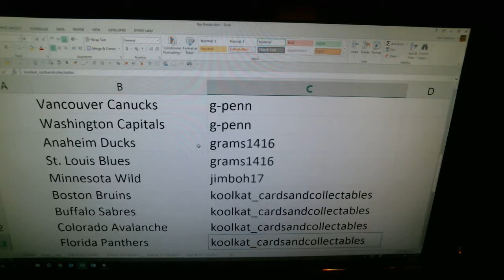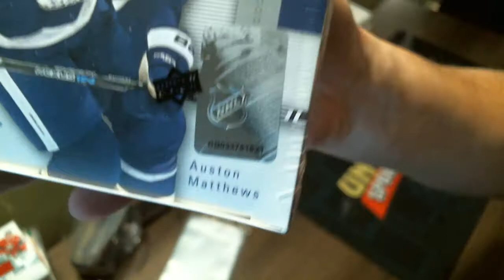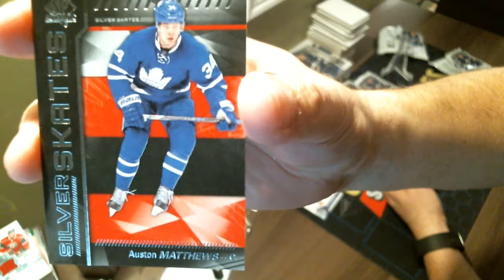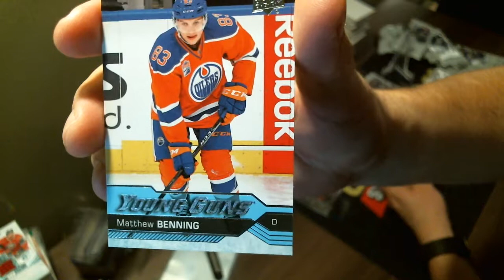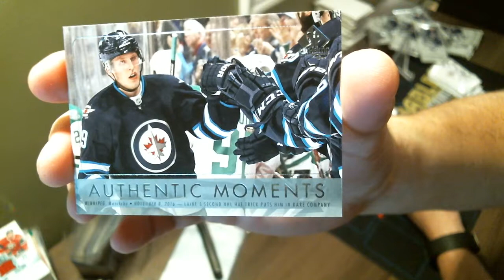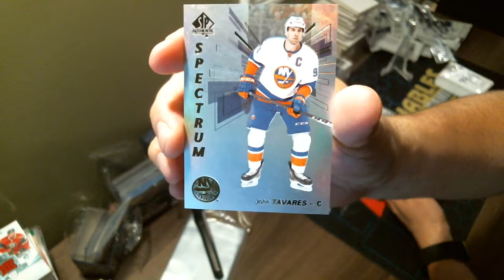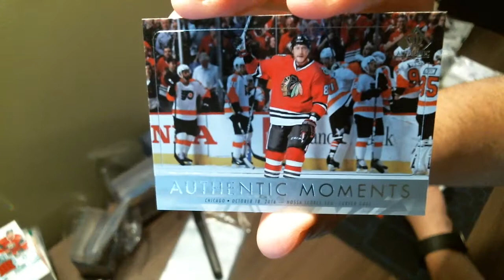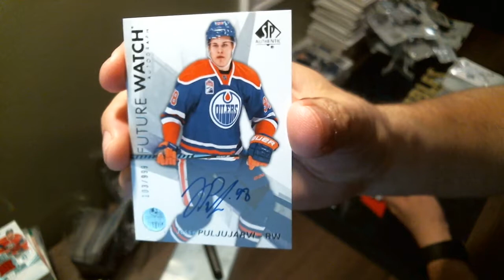Milansoccer1313 Box Break #88 16 17 SP Authentic Hockey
Milansoccer1313 Box Break #87 16 17 SP Authentic Hockey